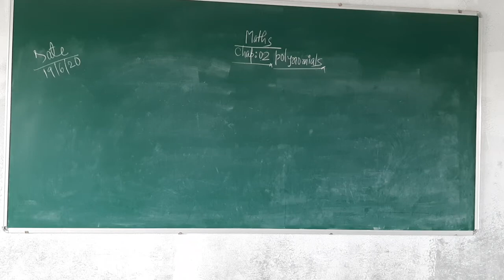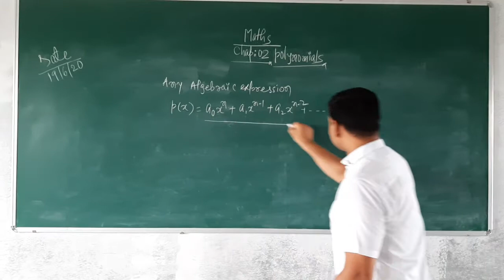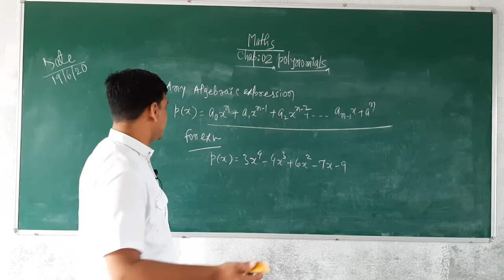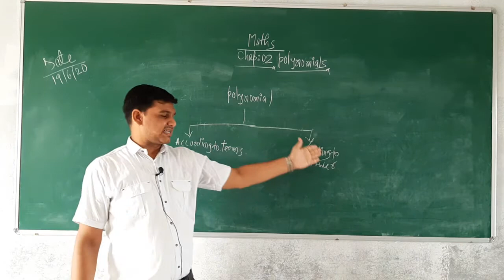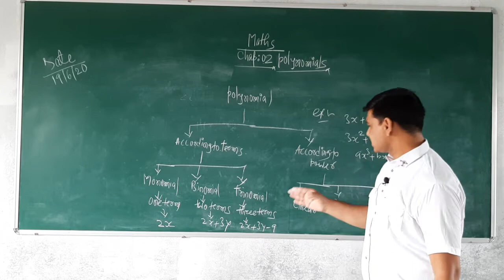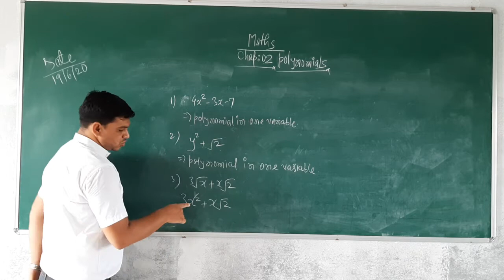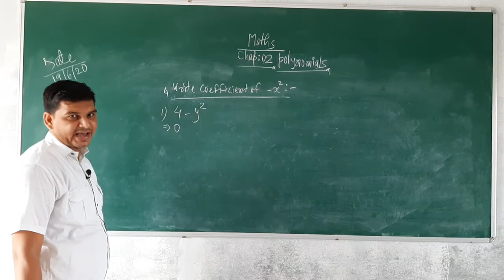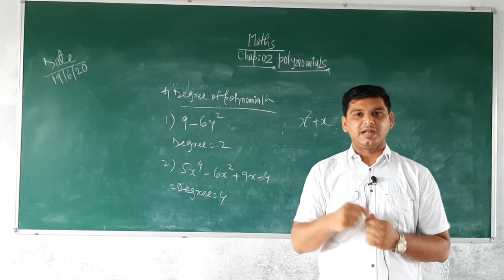STD 9 Maths Ch 2 Part 1 Eng Med